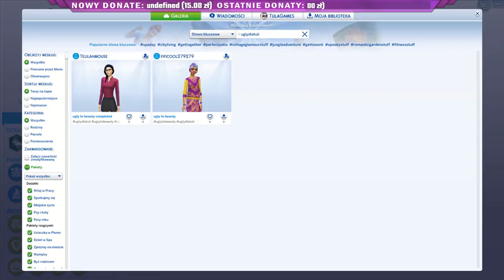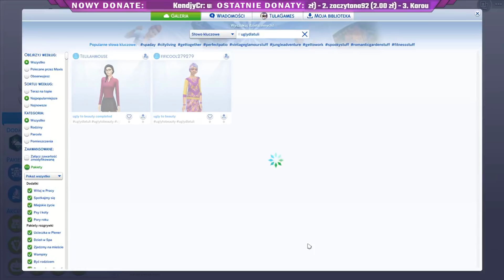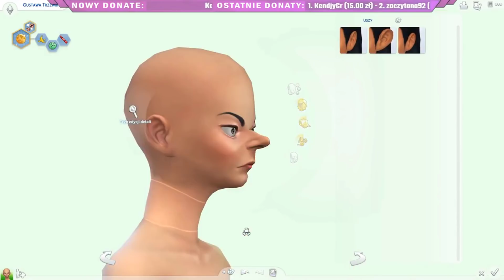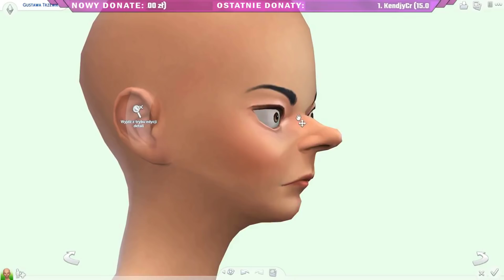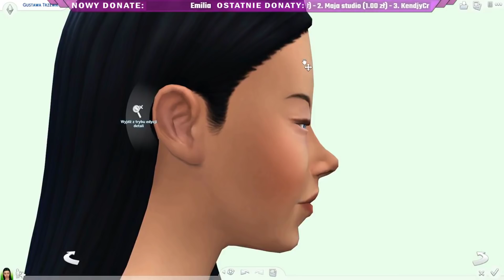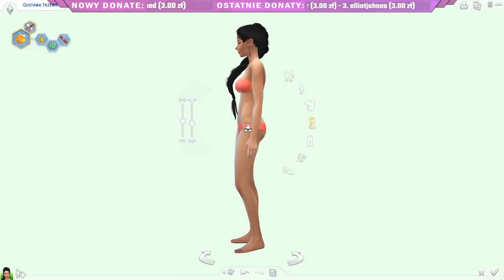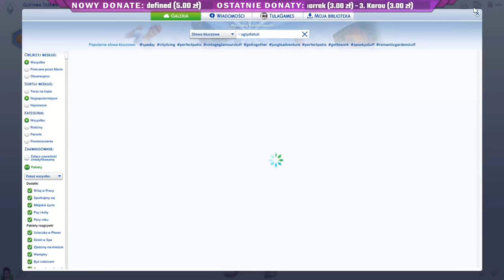The Sims 4 PL | Ugly to Beauty CAS Challenge w/Oska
( Kliknijcie Files w ramce i zawsze wybierajcie najnowszą wersję po dacie,zazwyczaj jest na samym dole )